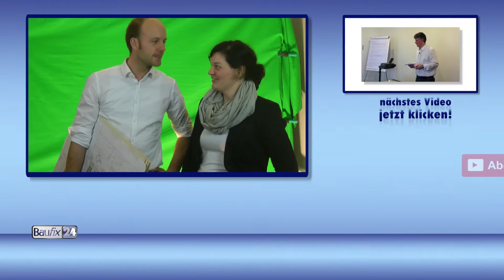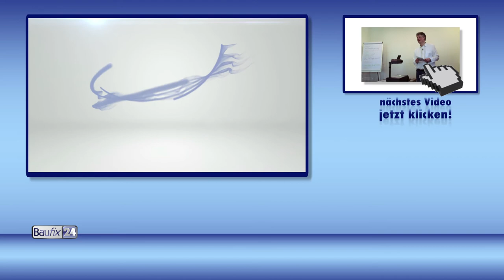Bammann baut Erfolgsgeschichte Erfahrungsbericht Testimonial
BRANDNEU: "Ja, ich will mehr GELD" von meiner Lebensversicherung?

𝗗𝗲𝗶𝗻𝗲 𝗦𝗲𝗺𝗶𝗻𝗮𝗿𝗲:
𝗪𝗶𝗲𝘃𝗶𝗲𝗹 𝗛𝗮𝘂𝘀 𝗸𝗮𝗻𝗻 𝗶𝗰𝗵 𝗺𝗶𝗿 𝗹𝗲𝗶𝘀𝘁𝗲𝗻?

Wenn Du Dich das jemals gefragt hast, ist dies Dein Seminar: Haus kaufen leicht gemacht
In diesem Kurs erfährst Du, wie die 8 einfachen (Haupt-) Schritte zu Deinem eigenen Haus auch für Dich funktionieren:

1. Schritt: Wie viel Haus kann ich mir leisten?
2. Schritt: Wie viel Eigenkapital brauche ich wirklich?
3. bis 8. Schritt erfährst Du im Kurs ;-)
Du siehst: Ist Kaufen wirklich günstiger ist als Mieten?
Du hörst: Was solltest Du bei der Zwangsversteigerung beachten
Du bekommst: Schnäppchen-Tipps!
Du erfährst: Wie Du die 3 schlimmsten Fehler im Umgang mit Maklern vermeidest!
Welche 8 "magischen" Fragen hättest Du stellen sollen, wenn Du gewusst hättest, wonach Du hättest fragen sollen?
Für Dich ist dieses "Haus kaufen"- Seminar eine coole Basis und "Schritt-für-Schritt"-Anleitung zum Kauf Deiner ersten eigenen Immobilie.
Darüber hinaus lernst Du, wie Du durch einfache Vorbereitung viel Geld sparen kannst (i.d.R mehrere 1000,-- ) und Stress und Hektik einfach vermeidest!

„𝐏𝐚𝐬𝐬𝐢𝐯𝐞𝐬 𝐄𝐢𝐧𝐤𝐨𝐦𝐦𝐞𝐧“: 𝐖𝐢𝐞 𝐠𝐞𝐡𝐭 𝐆𝐞𝐥𝐝 𝐯𝐞𝐫𝐝𝐢𝐞𝐧𝐞𝐧 𝐦𝐢𝐭 𝐈𝐦𝐦𝐨𝐛𝐢𝐥𝐢𝐞𝐧?
Dieses Seminar beruht auf der wahren Geschichte des 26- jährigen „Tim“ aus Kisdorf, der eigentlich nur ein eigenes Haus haben wollte, dabei lernte, wie er Geld mit Immobilien verdient und heute beides hat! Tim nahm 1998 an einem ähnlichen Seminar an der VHS Schenefeld teil und suchte Alternativen zum Thema Lebens- und Rentenversicherung. In diesem Seminar hörst und siehst Du :

Was bedeutet „Cash Flow“?
Was ist das eigentliche Geheimnis der vermieteten Immobilie? (Fallstudie)
8 konkrete Steuervorteile - im Gegensatz zur selbstgenutzten Immobilie - werden für Dich greifbar, nachvollziehbar und „anfassbar“
Du erhältst die praxiserprobte „18-Punkte-Risiko-Checkliste“ für den Kauf einer Wohnung. Wie geht „Passives Einkommen“ mit Immobilien?

𝐖𝐢𝐞 𝐤𝐚𝐧𝐧 𝐢𝐜𝐡 𝐆𝐞𝐥𝐝 𝐚𝐧𝐥𝐞𝐠𝐞𝐧 𝐢𝐧 𝐙𝐞𝐢𝐭𝐞𝐧 𝐯𝐨𝐧 „𝐤𝐞𝐢𝐧𝐞 𝐙𝐢𝐧𝐬𝐞𝐧“?

– Welche Punkte sollte ich über die Standardkriterien, wie Verfügbarkeit, Sicherheit, Risiko, Streuung bei meiner "Anlagepolitik" beachten?
– Welches sind aktuell die 5 Geldanlage-Probleme?
– Welche 3 Grundgesetze der Anlage sollte ich kennen?– Wie nutze ich die "Anlagetricks" von Banken und Versicherungen für mich?
Bargeld· Gold, Silber· Aktien· Fonds· ETF´s· Immobilien· Lebens- und Rentenversicherung
Mit ausgedehntem Frage-und Antwort-Teil (ca. 60 Minuten).
Es findet keine persönliche Beratung statt!

𝐁𝐚𝐮𝐟𝐢𝐧𝐚𝐧𝐳𝐢𝐞𝐫𝐮𝐧𝐠𝐬𝐭𝐢𝐩𝐩𝐬

Du lernst, wie Du ein Bankgespräch vorbereitest und seriöse von unseriösen Darlehensverträgen unterscheiden kannst.